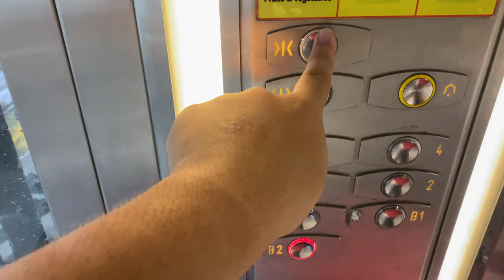OTIS GEN2 MRL @ MUSTAFA CENTRE ['EXT2' WING LIFTS 1 & 2]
Mustafa Centre has such a high demand round-the-clock that it is almost impossible to film lifts and escalators without having an intermediate stop. However, in the mornings, it is possible for one to ride the lifts in the shopping centre non-stop from top to bottom.

Mustafa Centre became so popular as a shopping centre that the management expanded the shopping centre to another plot of land along Syed Alwi Road, with 'EXT2' and 'EXT4' (as referred on the emergency contacts placard) being proposed in 2001 and 2005 respectively. EXT2 also has carpark decks at floors 3 and 4, though the lifts are disabled from accessing these floors likely due to security and maintenance issues.

As machine room-less technology became mainstream, Otis installed European-style Otis Gen2 units that did not require a machine room. Similar units will be installed in a few other developments before Asian-specification Gen2s were developed and exported to Singapore.